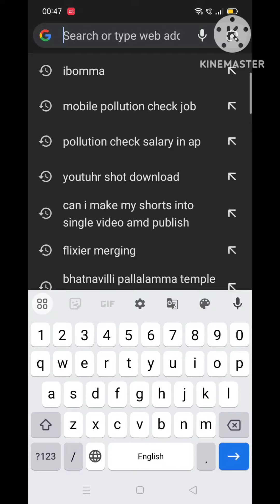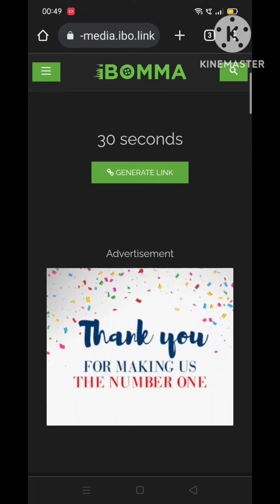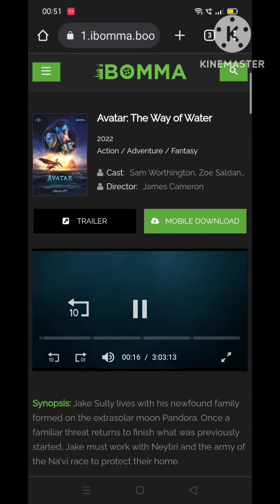Ibomma new update [English dubbed movies] Process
For English dubbed movies :wwi.ibomma.boo
  IBomma అనేది ప్రత్యేకమైన భారతీయ చలనచిత్రాల ఆన్‌లైన్ వీడియో స్ట్రీమింగ్ మరియు డౌన్‌లోడ్ ప్లాట్‌ఫారమ్. మా విస్తృతమైన కంటెంట్ లైబ్రరీలో అన్ని రకాల భారతీయ చలనచిత్రాలు ఉన్నాయి. అవుట్ కంటెంట్ క్రమం తప్పకుండా జోడించబడుతుంది మరియు భారతీయ ప్రేక్షకులకు ప్రత్యేకంగా సరిపోతుంది. మొబైల్, టాబ్లెట్, వెబ్, ల్యాప్‌టాప్ మరియు PCలతో సహా పరికరాలలో అందుబాటులో ఉంది, ఇప్పుడు ఎక్కడైనా మరియు ప్రతిచోటా iBommaని కనుగొని చూడండి. మీకు ఇష్టమైన కంటెంట్‌ను డౌన్‌లోడ్ చేసి, మీ సౌలభ్యం మేరకు ఆఫ్‌లైన్‌లో చూడండి. మేము అద్భుతమైన వేగం మరియు స్పష్టమైన శబ్దాలతో అత్యంత అభివృద్ధి చెందిన వీడియో స్ట్రీమింగ్ టెక్నాలజీతో సౌకర్యవంతమైన మరియు స్నేహపూర్వక వినియోగదారు అనుభవాన్ని అందిస్తాము. నావిగేషన్, అతుకులు లేని వీడియో ప్లేబ్యాక్, స్మార్ట్ కంటెంట్ శోధన & సిఫార్సు మరియు మరిన్ని. మీకు కావలసిందల్లా అనుకూలమైన స్మార్ట్ మొబైల్.